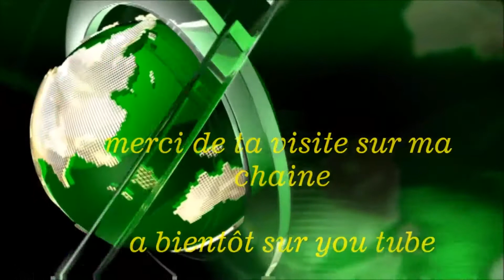le cramignon des jeunes de Roclenge 2014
le cramignon des jeunes de Roclenge

nouvelle vidéo du papy du net